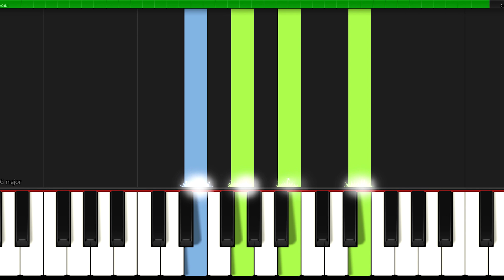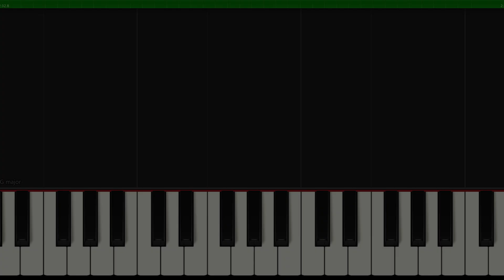Preludium (Prelude) - Różycki I Piano Tutorial I Easy Sheet Music for Beginners PDF I SLOW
🎵 𝐒𝐡𝐞𝐞𝐭 𝐌𝐮𝐬𝐢𝐜 ► 🎹 SLOW ▶ 1:22

▬▬▬▬▬▬▬▬▬▬▬▬▬▬ஜ▬▬▬▬▬▬▬▬▬▬▬▬▬▬
✅ Great arrangements of famous songs: